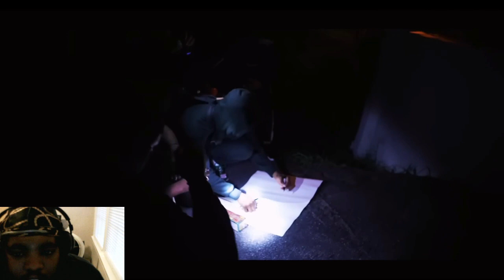Duke & Deeblock Pressed By A Couple While Snowboarding Reaction